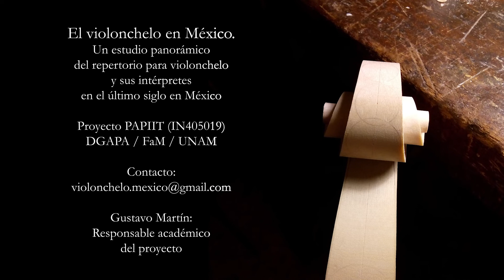Leticia Cuen, Canto para las ánimas - Rogelio Morales, violonchelo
El violonchelo en México.
Un estudio panorámico del repertorio para violonchelo
y sus intérpretes en el último siglo en México.
En el proyecto El violonchelo en México hemos aprovechado los videos del Volumen II de nuestras grabaciones para hacer un homenaje al trabajo de las lauderas y arqueteras mexicanas. Quien construye un violonchelo o un arco para violonchelo crea algo que es determinante para ser músico. Estas creaciones son hermosas entidades que permiten a los intérpretes contactarse con la obra de los compositores y proyectar lo que se desea expresar.
Cada violonchelo y cada arco podría verse como una simple herramienta de trabajo, nada está más alejado de la realidad. Cada uno es especial, fruto de una tradición y conocimientos que se remontan siglos atrás. En las manos de un violonchelista se vuelven extensiones del cuerpo. Más aun, con ellos se logra el sonido que habrá de proyectar la vastedad de las emociones humanas presente en las obras que tocamos.
La construcción de estos instrumentos fue ejercida durante siglos casi exclusivamente por hombres. Sin embargo, en las últimas décadas se ha dado un marcado crecimiento de la presencia de las mujeres en esta área. Hoy en día existen constructoras de instrumentos de cuerda y de sus respectivos arcos en todo el mundo. En sus diversas creaciones muestran un estilo distintivo de construcción, notable factura y excelente calidad sonora.
Mientras se escuchan las distintas obras de esta producción artística, es posible disfrutar de una gran variedad de fotografías que exhiben tanto el proceso de construcción como el resultado final de los instrumentos y arcos creados por nueve notables constructoras mexicanas. Al presentar su trabajo deseamos atraer también la atención a otro tema. Hoy en México urge reflexionar la importancia las mujeres en la vida del país, buscar acciones para detener el gravísimo deterioro social que estamos viviendo entorno a ellas y hacer grandes cambios para reconocerlas y resarcir los daños que han sufrido. Deseamos que este espacio sonoro y visual sea un homenaje al arte de la construcción por manos de mujeres mexicanas.

Gustavo Martín
Diana González, Laudera

Inicié estudios de violín a la edad de 10 años bajo la batuta del maestro Roberto Durán Lozano, en este periodo de mi vida surge la curiosidad por la concepción de instrumentos de cuarteto clásico.
Posteriormente ingreso a la Escuela de Laudería del instituto Nacional de Bellas Artes y Literatura (INBAL) en la generación 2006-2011 con la guía del maestro Marvin Salgado Heimann y Joaquín Pimentel en el taller.
Al concluir  mi formación académica, continué realizando estancias de aprendizaje con diversos maestros luthiers en Europa  con el objetivo contínuo de actualizar, reforzar y enriquecer mis conocimientos y habilidad:

Estancias:
• Taller Ds violins, Bruselas Bélgica , bajo la guía de la maestra Jessica de Saedeleer (2014, 2015)
• Estancia con el maestro Alessandro Voltini , Cremona Italia (2014)
• Estancia con el maestro François Denis, Angers Francia (2015, 2016, 2018)
• Estancia con el maestro Viateur Roy, Francia y México (2019)

Actualmente me dedico a la construcción de instrumentos de cuarteto clásico principalmente violín y viola.
 Cada proceso es una serie de catalogación desde el seleccionar la madera, espesores, barníz, tipo de accesorios, cuerdas, etc., que para mí,  cuando se llega a la etapa final es un placer y experiencia enriquecedora el ver y escuchar cada uno de ellos concluido.

“En cada instrumento se plasma una parte importante de la personalidad del laudero/a por quien fue concebido”.

Créditos del CD: El violonchelo en México, Vol. II

Esta edición se realizó con el apoyo de la Dirección General de Asuntos del personal Académico (DGAPA) de la UNAM, a través del proyecto PAPIIT clave IN405019.
Gustavo Martín Márquez: Responsable académico del proyecto.

D.R. © Universidad Nacional Autónoma de México.
Av. Universidad 3000. Alcaldía Coyoacán, 04510, CDMX.
Facultad de Música de la UNAM.
María Teresa Frenk, Directora.
Xicoténcatl 126, Col. Del Carmen. Coyoacán, 04100, CDMX.

Grabado en las instalaciones de NAIFF Estudio
Septiembre - Octubre de 2021
Producción, grabación y edición: Gustavo Martín (Lucianamusic) y Daniel Colorado
Masterización: Pablo Garibay (Transparentestudio)
Diseño del CD: Sergio Rangel
Foto de portada: Itzel Ávila
Fotos de interiores: Daniel Colorado
Video: Daniel Colorado
Foto de créditos: Bianca Cordero